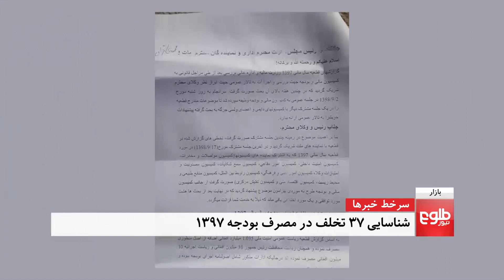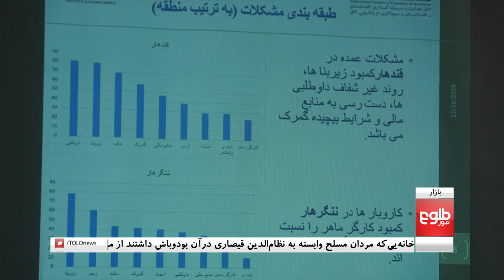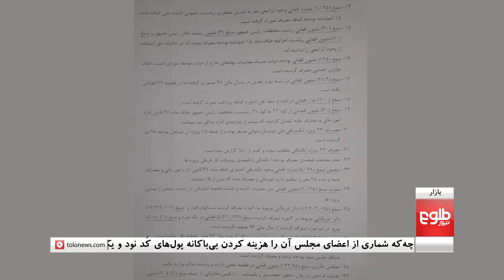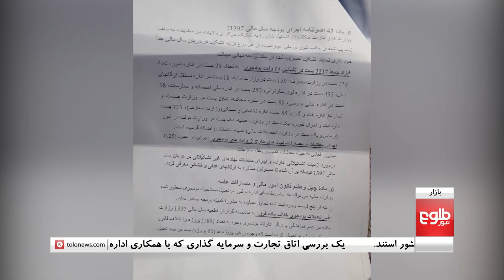بازار: شناسایی ۳۷ تخلف در مصرف بودجۀ ۱۳۹۷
مجلس نماینده‌گان در بررسی‌های نخستین‌اش از تطبیق بودجۀ سال ۱۳۹۷هجری خورشیدی، ۳۷ مورد تخلفات عمده را شناسایی کرده‌است.

در این بررسی‎ها آمده‎است که درحدود ۵۵ میلیارد افغانی مجموع وجوه احتیاطی در بودجۀ عادی دراین سال، خلاف قانون امور مالی و مصارف عامه، هزینه شده‌اند.

در این بخش برنامه گرداننده زرمینه محمدی گفتگویی را دراین باره با عبدالبصیر عظیمی، آگاۀ امور اقتصادی، انجام داده‌است.